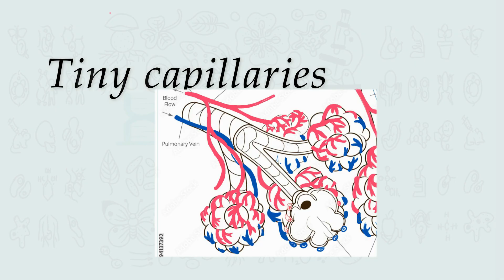what happens in pneumonia